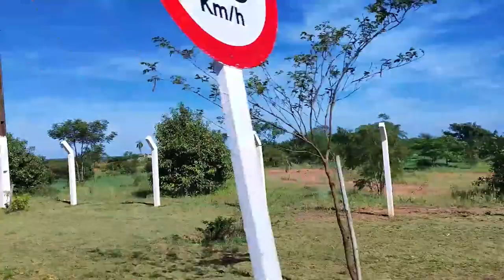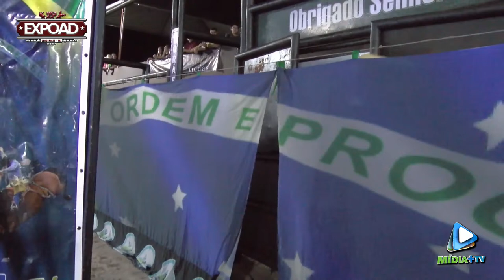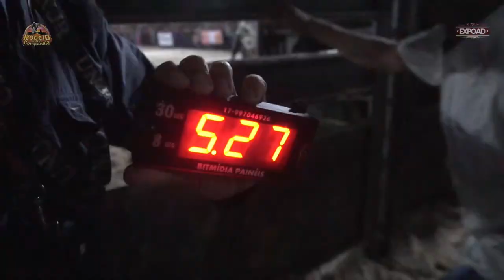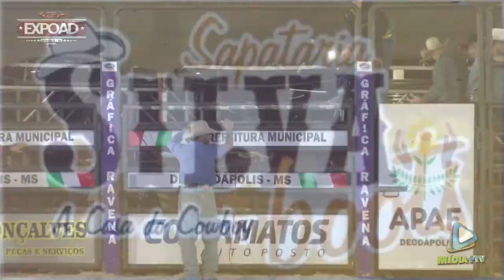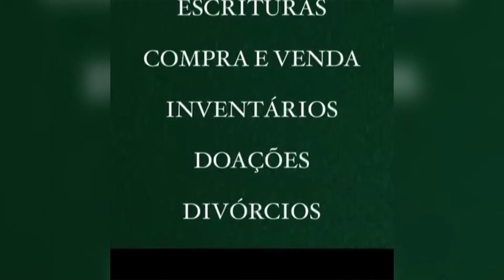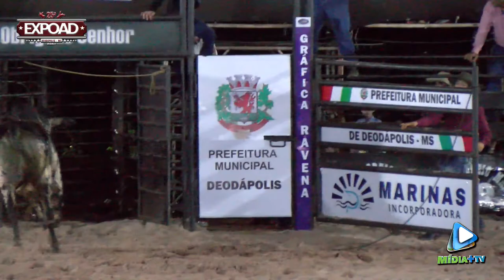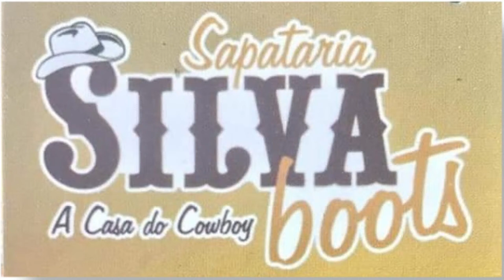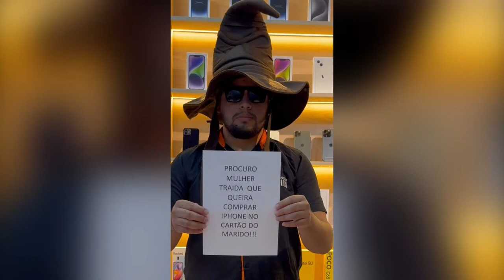EXPOAD 2024 NOITE DE SEXTA-FEIRA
Assista ao vivo as emoções do Rodeio em Deodápolis - MS